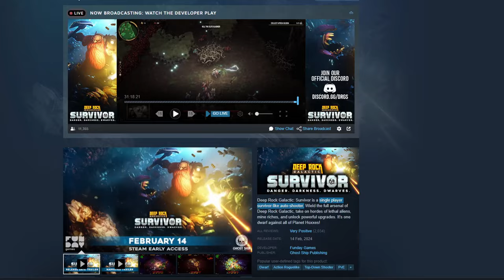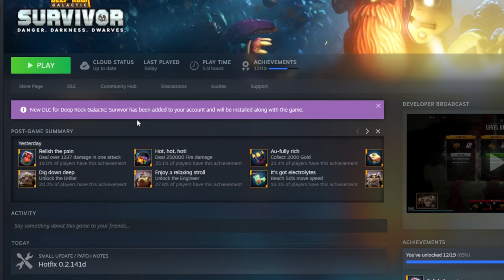Should You Buy Deep Rock Galactic Survivor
A new Roguelike autoshooter droped 2024. Deep Rock Galactic: Survivor gives the classical DRG a new point of view and I love it.

I did not answer the question "Should You Buy Deep Rock Galactic Survivor" directly in the Video, because in the end you have to make your own thoughts, if you like it or not.

I just tryed to give you a fast overview about what you can expect from the game ^^